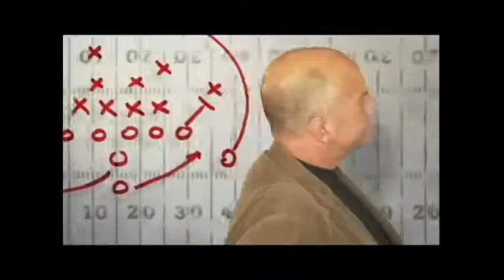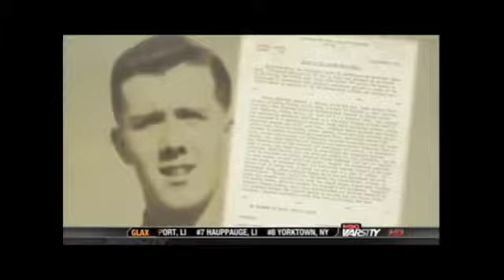MSG Varsity's Memorial Day Tribute 2011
A Memorial Day Tribute honoring Richard and Lorraine Rotanz